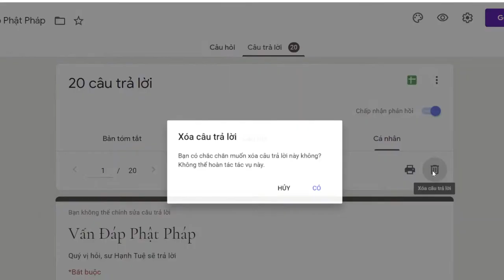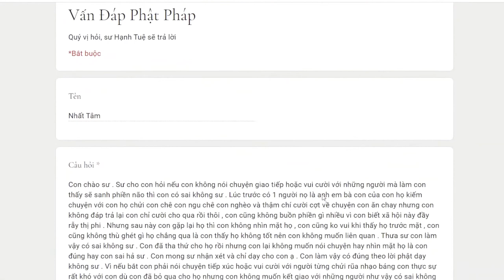783. Không muốn giao tiếp với người làm mình phiền não thì có sai không?